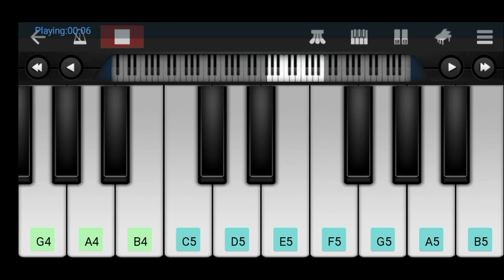happy birthday song 🍰🍰🍰🍰🍰🍰